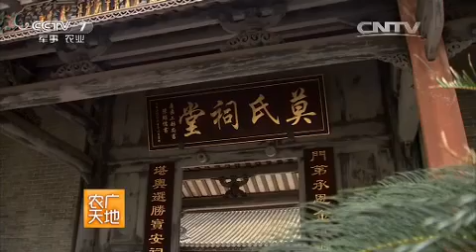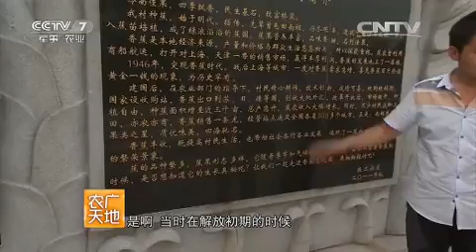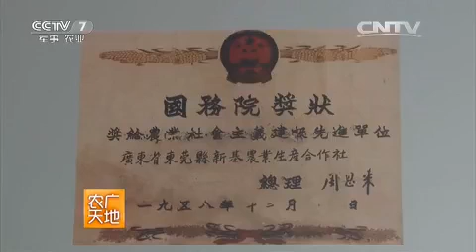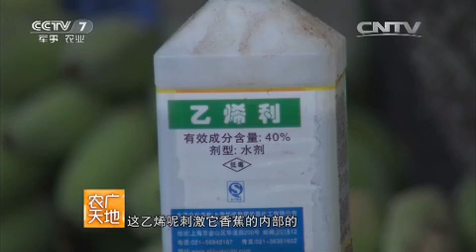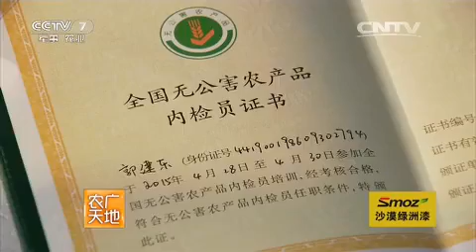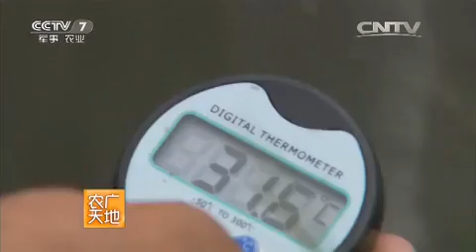20151124 农广天地 从农田到餐桌——走进麻涌